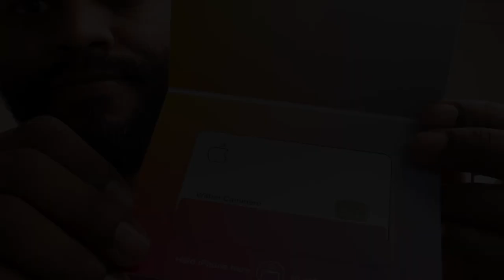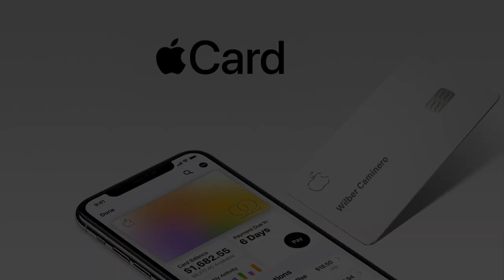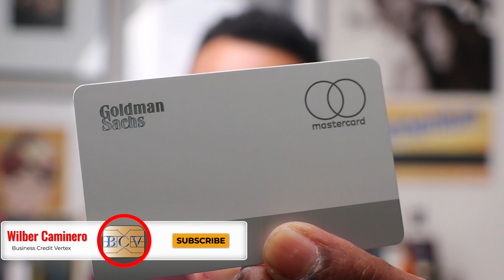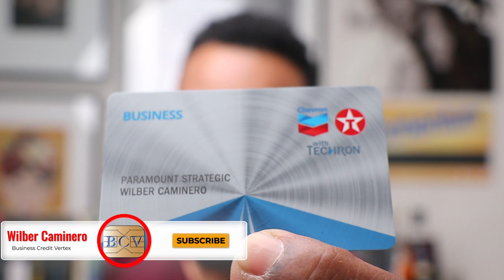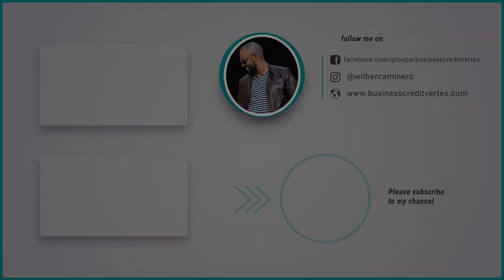My approval and Unboxing of the Apple Card | Goldman Sachs | MasterCard| Consumer Credit | BCVNation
I was approved for the Apple MasterCard by Goldman Sachs. Now that I have accumulated enough business credit to expand my business and create multiple new income streams, is time to focus on my consumer credit.

AtoB Gas Card EASY APPROVAL!